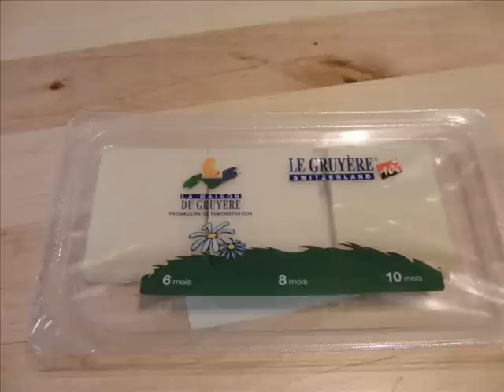Le Gruyére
Es wird erklärt wie der Käse hergestellt wird.